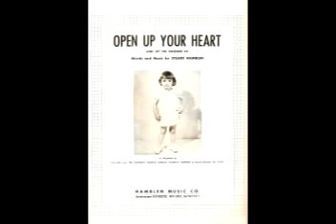Cowboy Church Sunday School-Open Up Your Heart and Let The Sunshine In original pitch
This is the song Open Up Your Heart and Let The Sunshine In it its original pitch.  This is to allow you to hear the song as originally recorded as if you were to play the 45 at 33 1/3 rpm.